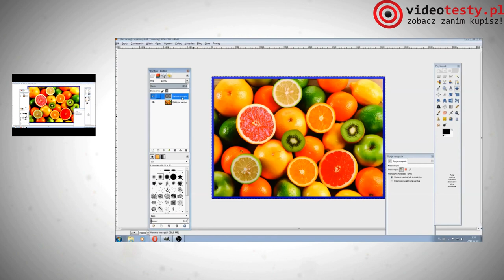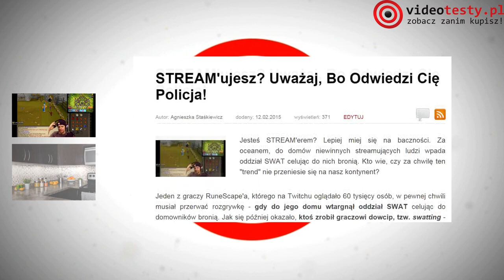Podsumowanie Tygodnia #10 - Gameplay z MGS, PC za 1000zł i Swatting Streamerów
VideoNews #57 - Wyciek zdjęć Galaxy S6, Windows 10 dla Lumii 520 i nowa gra Warhammer

STREAM'ujesz? Uważaj, Bo Odwiedzi Cię Policja!

Redakcja Portalu
VideoTesty.pl